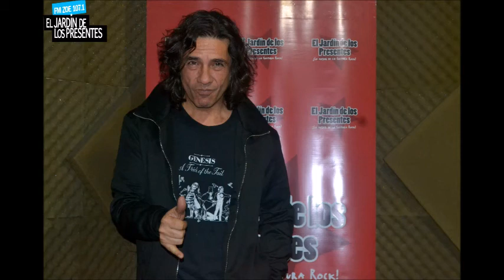Oscar Reyna en El Jardín de los Presentes (16-03-2017)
Entrevista al guitarrista que forma parte de Los Fakires, acompañando a Skay Beilinson y que está al frente también de su banda Atlanticus en el Episodio N° 53 de JdP por FM Radio Zoe 107.1 Jueves 21 hs